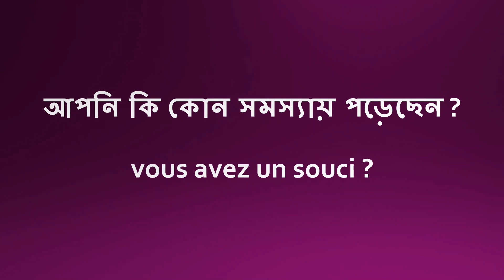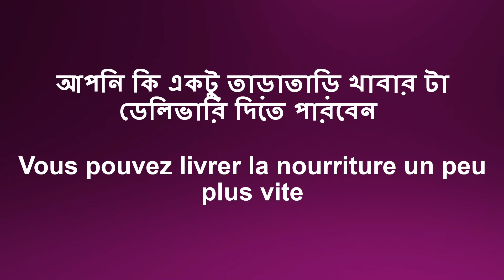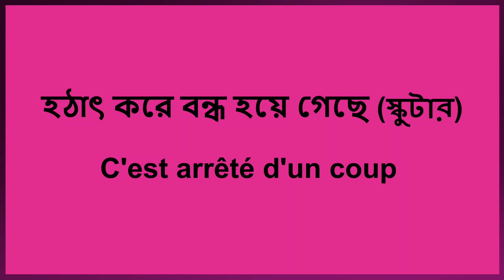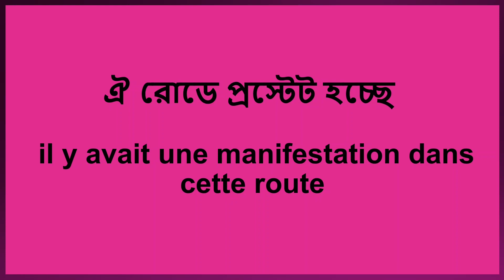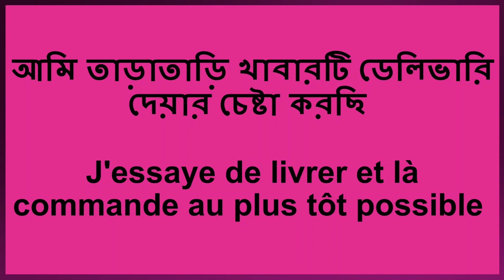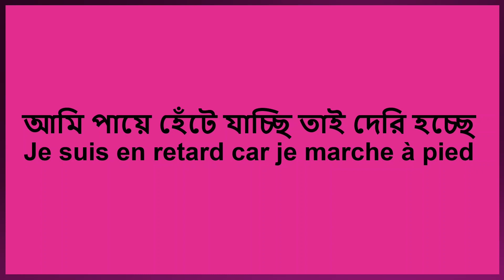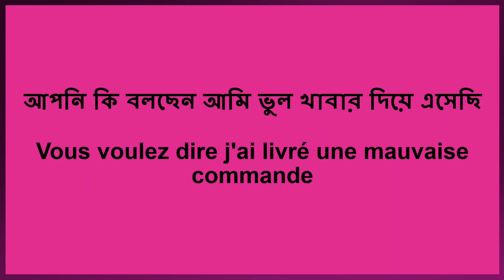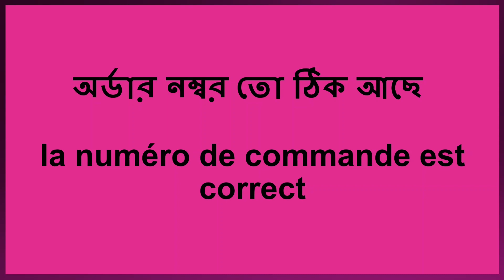UBER/DELIVEROO PART 4 কাস্টমার কেয়ারের সাথে ফ্রেঞ্চ ভাষায় কথা বলা (পার্ট 4)